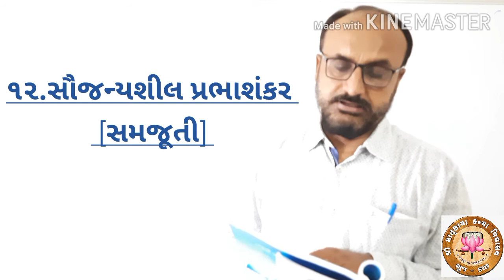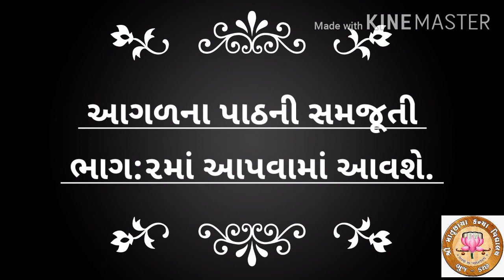PART-1 STD 12 - Gujrati -ch-12 સૌજન્યશીલ પ્રભાશંકર(ભાગ-1)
STD: 12
Sub: Gujrati
Video Sr. No: 23
Topic:સૌજન્યશીલ પ્રભાશંકર(ભાગ-1)
Teacher Name: Shree F.M.Jadeja